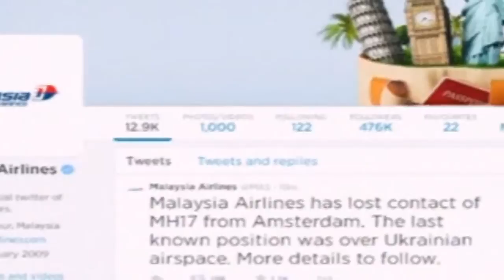Malaysia Airlines plane 'shot down' killing all 298 people on board